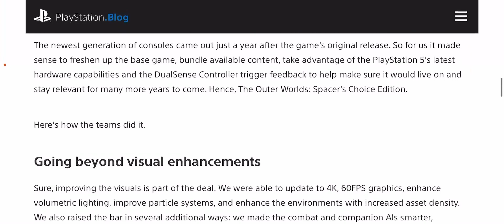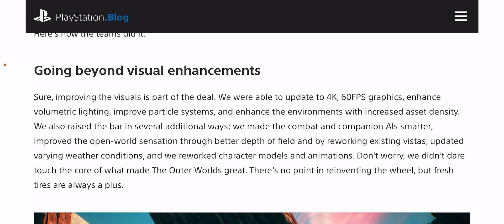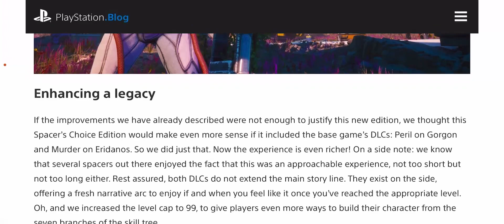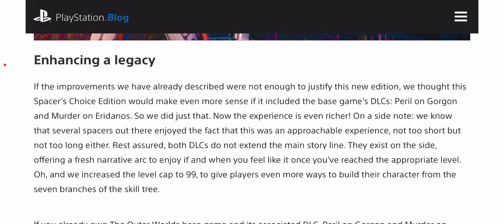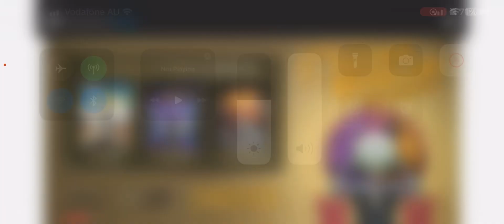The Outer Worlds: Spacer’s Choice Edition for PS5 is available on March 7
This is  cheap upgrade for the Outerworlds!
Absolutely worth it